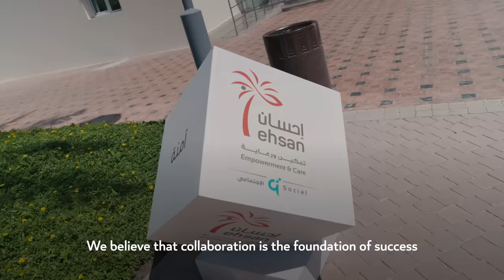Bearers of Value - كبار القدْر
بمناسبة اليوم العالمي لكبار السن، تسلط سعادة السيدة مريم بنت علي بن ناصر المسند، وزير التنمية الاجتماعية والأسرة، الضوء على التزام دولة قطر بمواصلة تعزيز حقوق كبار السن، وتوفير سبل الرعاية لهم، وتحسين جودة حياتهم

On International Day of Older Persons, HE Maryam bint Ali bin Nasser Al Misnad, Minister of Social Development and Family, reaffirms the State of Qatar's commitment to advancing the rights of the elderly, providing them with best means of care, and enhancing their quality of life